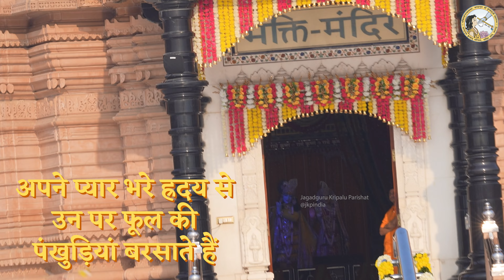Bhakti Dham HOLI | भक्ति धाम, भक्ति मंदिर, मनगढ़ प्रतापगढ़ होली | Pratapgarh | Jagadguru Kripaluji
4K Bhakti Dham HOLI |  भक्ति धाम, भक्ति मंदिर, मनगढ़ प्रतापगढ़ होली | Pratapgarh | Jagadguru Kripalu Parishat